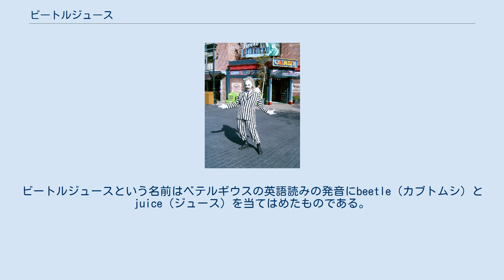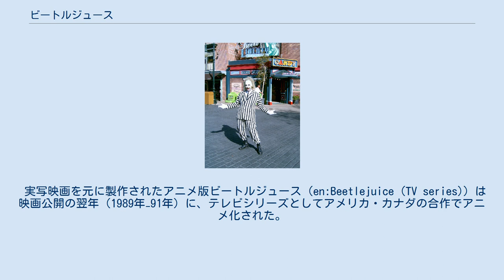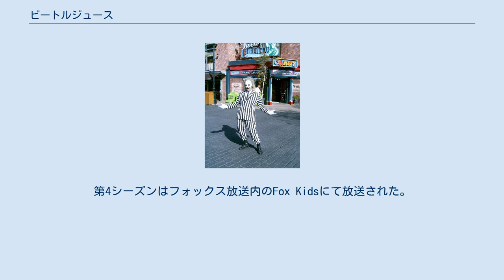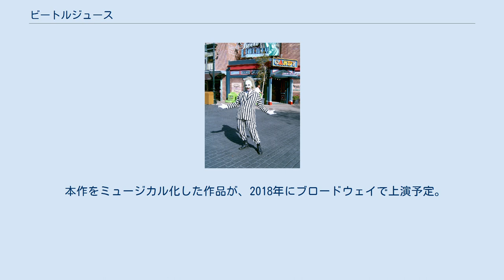ビートルジュース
ティム・バートンの監督映画
ダニー・エルフマンの作曲映画
『ビートルジュース』（Beetlejuice）はティム・バートン監督によるホラーコメディ映画。
ビートルジュースという名前はベテルギウスの英語読みの発音にbeetle（カブトムシ）とjuice（ジュース）を当てはめたものである。
アメリカでは1988年3月29日にプレミア上映されたのち、3月30日に公開され、週末興行成績で初登場から4週連続で1位になり、11週間トップ10内にとどまる大ヒットとなった。
第61回（1988年度）アカデミー賞にてメイクアップ賞を受賞した。
 ニューイングランドののどかな田舎町に住むアダムとバーバラの夫婦は、車の運転中に事故で橋から自動車ごと転落しあえなく死んでしまう。
2人は幽霊になったが、それをなかなか自覚できない。
しかし家の外に出ると、サンドウォームのような怪物に襲われ、屋根裏部屋には「新しく死者になった者へのガイドブック」が置かれていたため、ようやく自覚した。
 やがてその家に、ニューヨークから金儲けの機会をたえず狙っているチャールズと、一人よがりの彫刻を作っている妻デリア、前妻との娘で妙に冷めているリディアの一家が越して来た。
アダムらは彼らを追い出そうと脅かすが、一家には彼らの姿は見えないらしく、まるで効果がない。
ハンドブックを頼りに、後世社会(アフター・ライフ)のケースワーカー・ジュノーに相談すると、「ビートルジュースにだけは頼んではいけない」と忠告を受ける。
ビートルジュースは正式にはベテルギウスといい、人間を追い出すバイオ・エクソシストの仕事をしている人物のことで、効果はないどころかトラブルが起きるだけだという。
一方、一家のひとり娘である孤独なリディアは2人の幽霊の存在に気付き、彼らは仲良くなる。
 ある日、チャールズが友人を呼んでパーティを開いたので、アダムらは脅かそうと試みる。
その場にいたリディア以外の人物にバナナ・ボートを踊らせてみたが、彼らは驚くどころかチャールズは幽霊博物館を作って金儲けをしようと計画する。
仕方なくアダムとバーバラはビートルジュースを呼び出したが、口八丁手八丁でスケベな彼は大騒動を巻き起こす。
 ※括弧内は日本語吹替 1985年公開の映画『ピーウィーの大冒険』を成功させたティム・バートンのもとには多数の脚本が送られてくるようになったが、そのほとんどはバートンを失望させるような想像力に欠けたものだった。
そのような状況の中で、バートンはマイケル・マクダウェルが書き上げた『ビートルジュース』の脚本に出会う。
マクダウェルの脚本に感銘を受けたバートンは『ビートルジュース』の監督を引き受け、この映画を大ヒットへと導いた。
 キャスティングにおいて、当初リディアの母親役には『アダムス・ファミリー』のモーティシア役で知られるアンジェリカ・ヒューストンが演じる予定だったが、病気のためにキャサリン・オハラが同役を演じた。
尚、オハラは同作品の美術を担当したボー・ウェルチと出会い結婚した。
 リディア役には数々の若手女優が候補に挙がり、ジェニファー・コネリー、サラ・ジェシカ・パーカー、ジュリエット・ルイス、ブルック・シールズ、ダイアン・レインらがいた。
 実写映画を元に製作されたアニメ版ビートルジュース（en:Beetlejuice (TV series)）は映画公開の翌年（1989年−91年）に、テレビシリーズとしてアメリカ・カナダの合作でアニメ化された。
全4シーズン、109話。
アメリカ合衆国では第3ジーズンまでABC放送で放送。
第4シーズンはフォックス放送内のFox Kidsにて放送された。
 また、他国ではカートゥーン ネットワークなどでも放送されたりもした。
 なお、日本ではワーナー・ブラザースよりビートルジュース20周年記念 特別版としてDVDとBlu-ray Discで特典として一部だけ見る事ができる。
 ユニバーサル・スタジオ・ハリウッドにて ユニバーサル・スタジオ・ジャパンにて上演されているアトラクション、ユニバーサル・モンスター・ライブ・ロックン･ロール・ショーおよびユニバーサル・スタジオ・フロリダとで上演されていたショー（en:Beetlejuice's Rock and...